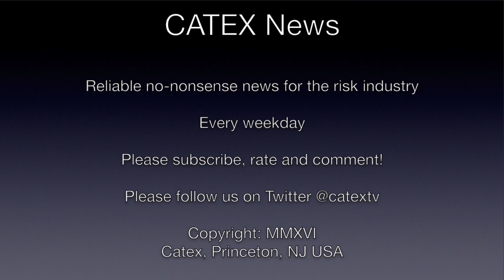CATEX News for April 25th 2017: 7.1 magnitude earthquake strikes Chile.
A unique glimpse at breaking news.
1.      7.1 magnitude earthquake strikes Chile
2.      Beazley says cyber-attacks jumped 39% in last year
3.      Explosion on bulk carrier in North Atlantic
4.      Chemical train explosion in downtown Houston
5.      Alibaba’s Jack Ma predicts grim future
6.      Hurricane Matthew losses highlight insured gap
7.      Accident at Russian Pepsico plant causes fruit juice flood